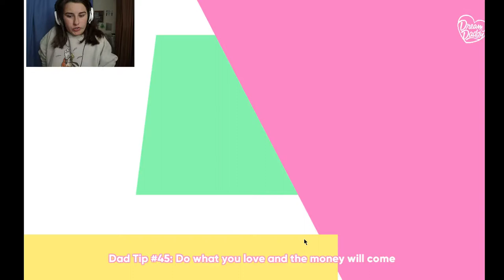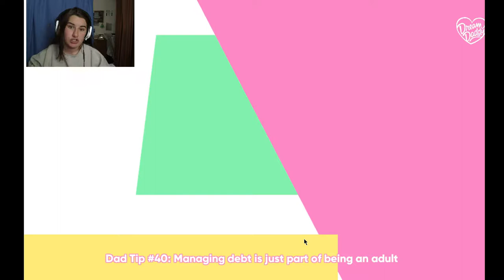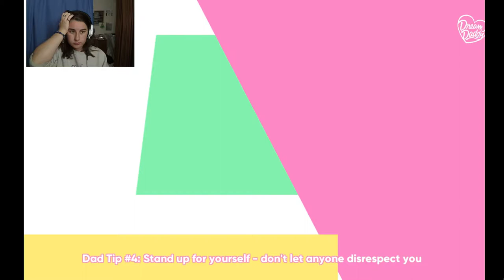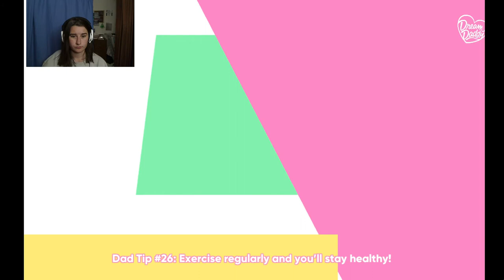WORKING ON MY FITNESS ~ Dream Daddy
I'm in the gym just working on my fitness with Craig